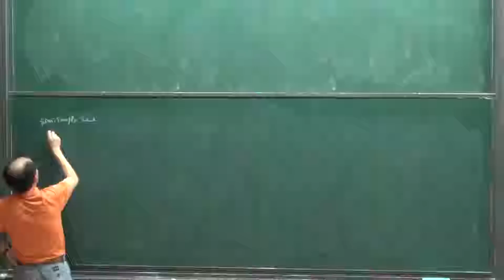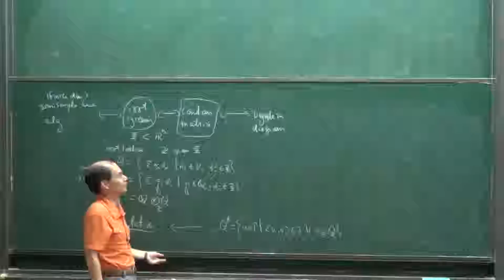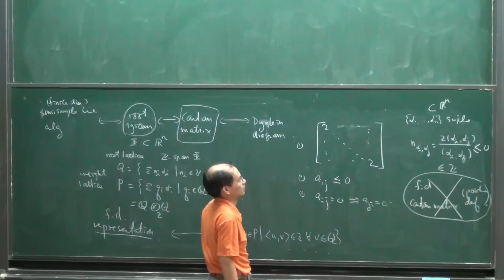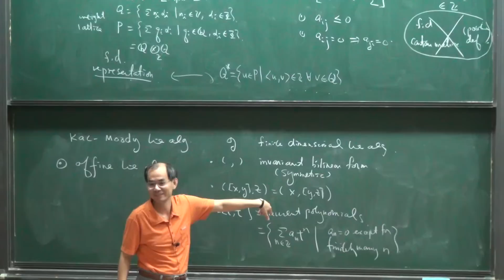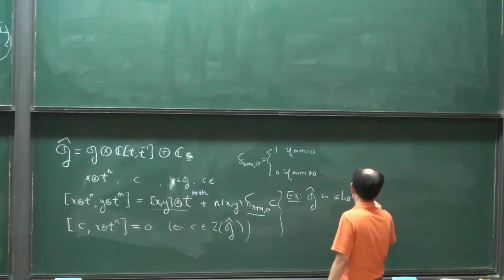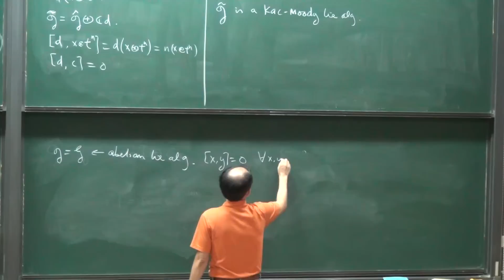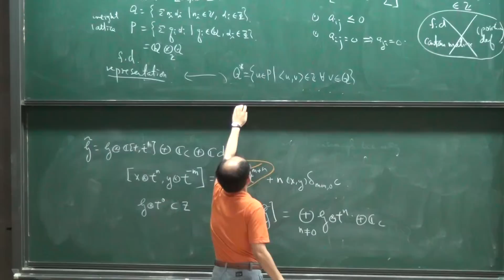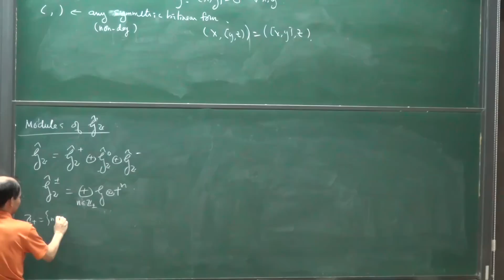8/9/2012 林正洪 教授, Lie algebras and groups V Part I